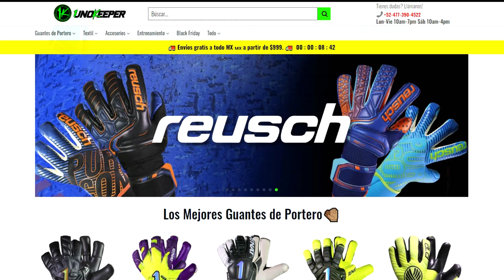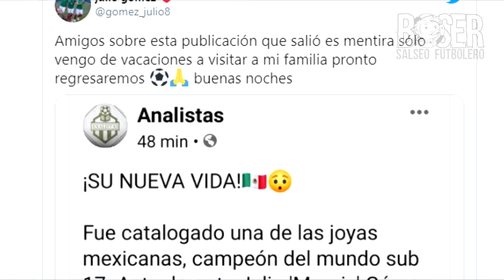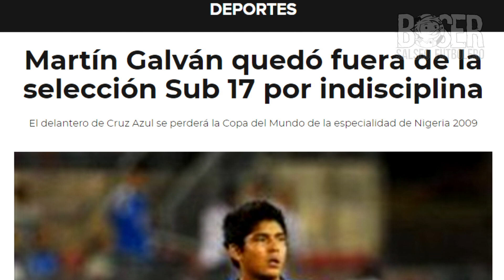9 Futbolistas Más Jóvenes En Debutar En La Liga Mx, La mayoría han FRACASADO, Boser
9 Futbolistas Más Jóvenes En Debutar En La Liga Mx, La mayoría han FRACASADO, Como el caso de Julio Gomez la momia que se dice ahora trabaja de albañil, sera cierto? vamos a descubrirlo